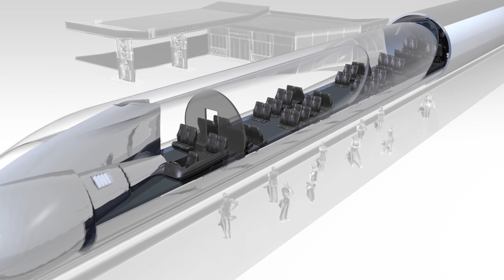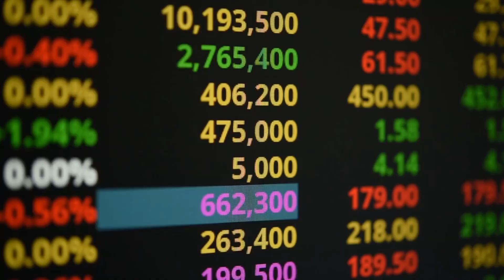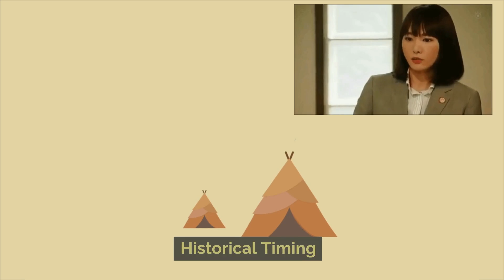The High-Speed Rail Phenomenon: Origins to the Modern Era. NY to LA in 15 hours! Any takers?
Welcome to a voyage at 300 km/h! 🚄 In this video, we explore the captivating evolution of high-speed rail, focusing on the pioneering efforts of Japan, China, and France. From Japan's groundbreaking Shinkansen to France's futuristic TGV and China's expanding high-speed rail network, this video travels tracks less trodden to shed light on an often-overlooked innovation story.

We begin with the birth of the bullet train in 1964 Japan 🇯🇵, diving into how this technological marvel reshaped the nation's transportation landscape. Then, we'll zoom over to France 🇫🇷, where we investigate the origin and milestones of the TGV. Next, we'll make a journey to China 🇨🇳, a country that has amplified its high-speed rail ambitions to connect its vast landscape and bustling cities.

But what about the United States❓ Why doesn’t the land that birthed the Transcontinental Railroad have its bullet train? We delve into the complexities surrounding the debate on implementing high-speed rail in the U.S, offering an in-depth exploration of socio-economic, political, and infrastructural limitations.

Combining archival footage, expert interviews, and detailed animations, this journey promises to be an eye-opening ride, bound to stir emotions, provoke thoughts, and ignite conversations. Whether you're a train enthusiast, a history buff, or just someone fascinated by innovation, this trip is one you won't want to miss.

Buckle up and embrace the love for speed! This is the ultimate deep dive into the world of high-speed rail! 🌐